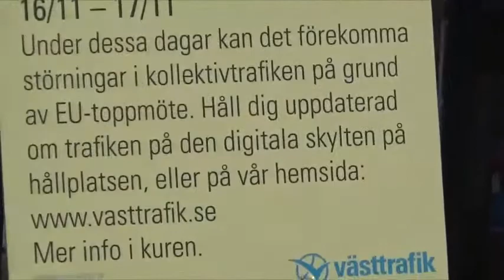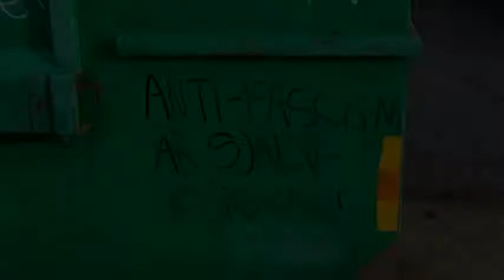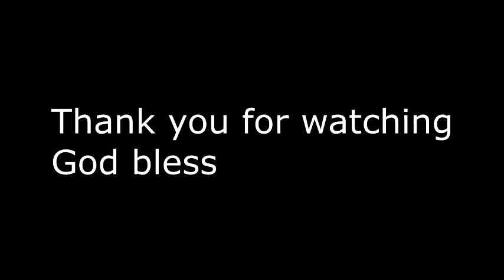Gothenburg EU summit day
Bitcoin wallet address: 1HUhz3XUfbrlhcX5qWEwbp7op85SrHqgfX